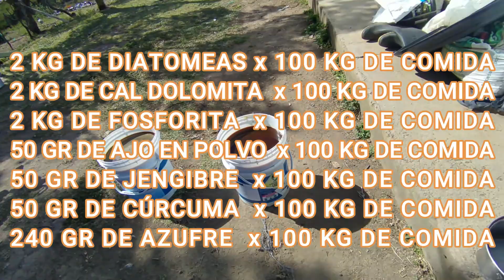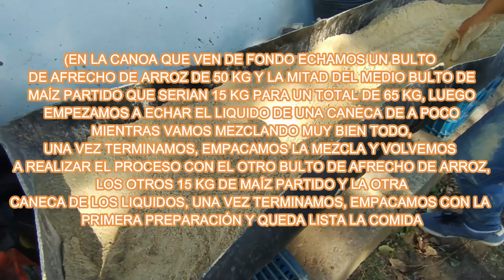Esta Es La Comida 🌽🥗 Que Le Damos A Nuestros Animales 🐔🐥🦢🦃🦆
Hola amigos, el día de hoy les queremos enseñar como le hacemos la comida a nuestros animalitos, a continuación podrán ver el listado de los ingredientes y sus cantidades en relación a si hacen 100 kg de comida, si quieren hacer más o menos ya es cuestión de que hagan un pequeño cálculo para saber cuantos más o menos ingredientes deben usar en su preparación.

COMIDA.
INGREDIENTES:
- (100 KG) PELUSA DE ARROZ o AFRECHO DE ARROZ o MOGOLLA sea como le llamen en donde ustedes se encuentren, pero también pueden utilizar AFRECHO DE MAÍZ y una mezcla de ambos con MAÍZ PARTIDO, eso dependerá de ustedes
- ( 45 LT ) De Agua
- ( 5 KG ) De Melaza
- ( 1.2 KG ) De Sal
- ( 2 KG ) De diatomeas
- ( 240 GR ) De azufre
- ( 50 GR ) De jengibre
- ( 50 GR ) De Cúrcuma
- ( 50 GR ) De ajo en polvo
- ( 2 KG ) De leonarditas
- ( 2 KG ) De cal dolomita